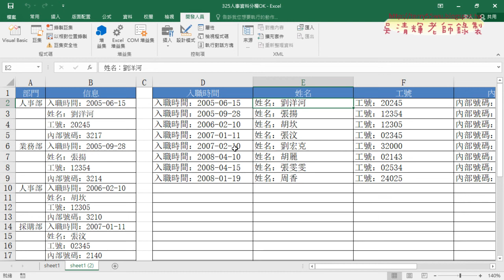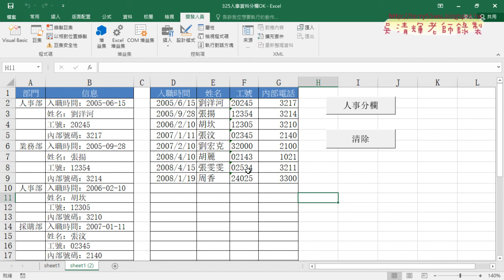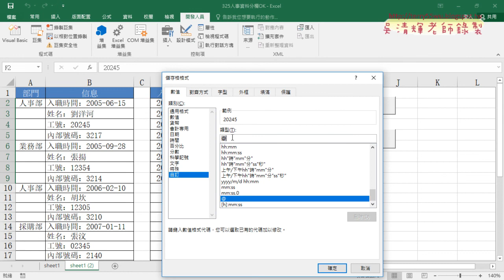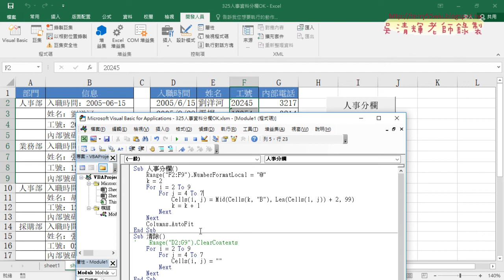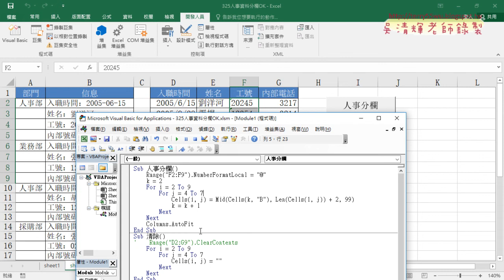09 325人事分欄用VBA設計